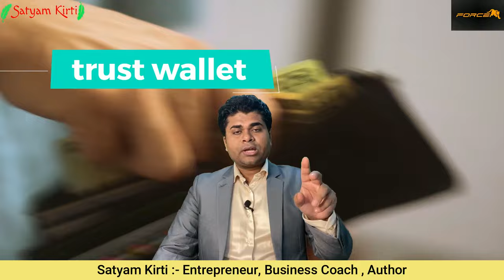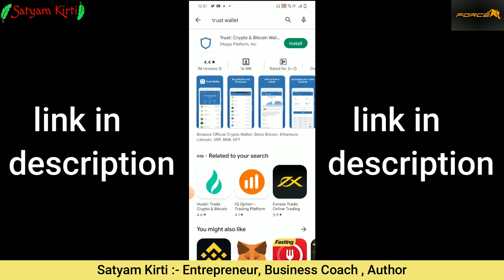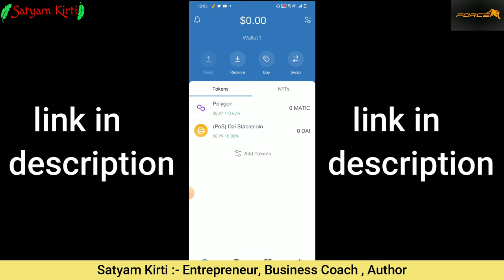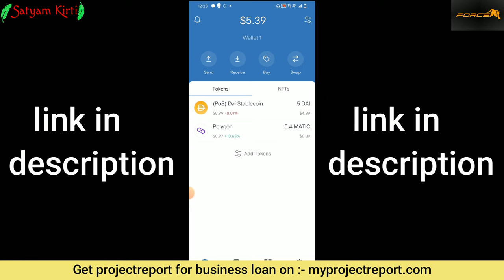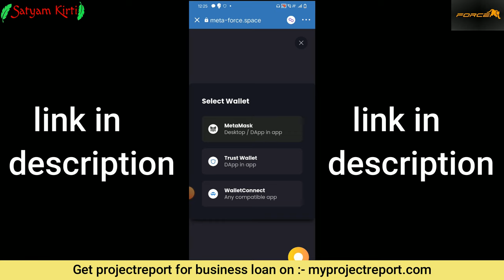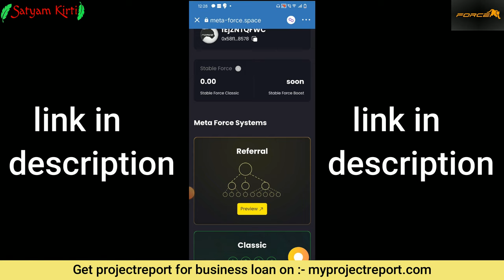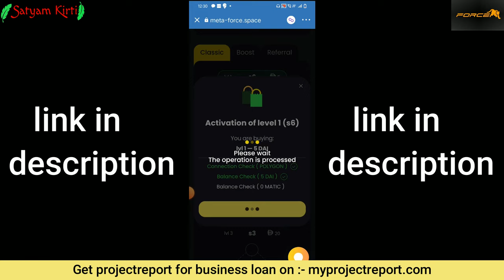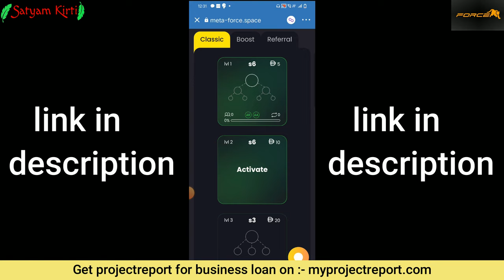Meta Force Rs 500 से शुरू करो🔥meta force plan🔥meta force plan in hindi🔥meta force all information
मेटा फोर्स में आप 500 से शुरुआत कर सकते हैं.
यदि आपकी जेब अनुमति देती है तो आप सबसे अच्छे स्लॉट से शुरुआत कर सकते हैं ।।

🔴3SLOTS = $35 DAI (₹3,100)
🔴4SLOTS = $75 DAI (₹6,500)
🔴5SLOTS = $155 DAI (₹13,500)
🔴6SLOTS = $315 DAI (₹27,000)
🔴7SLOTS = $640 DAI (₹54,000)

👉🔥 निर्णय लेने से कहीं ज्यादा महत्वपूर्ण है सही समय पर अवसर लेना ।।

Books written by Satyam Kirti :-
1.कर्नल की बेटी (Hindi Story book)
2. हसरतों के मोती (कविता संग्रह )